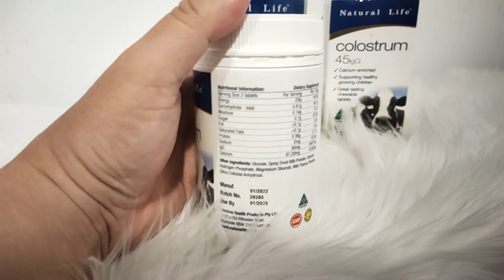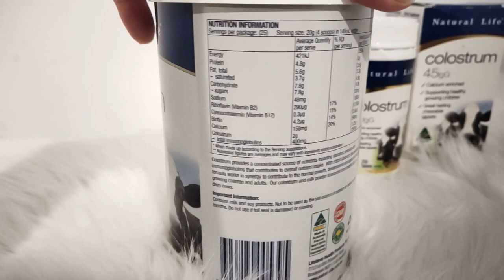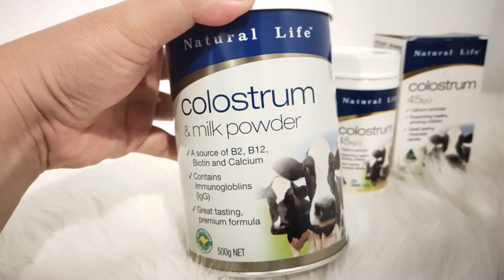MANFAAT KOLOSTRUM (ASI PERTAMA KALI) - ENSIKLOPEDIA DOKTER